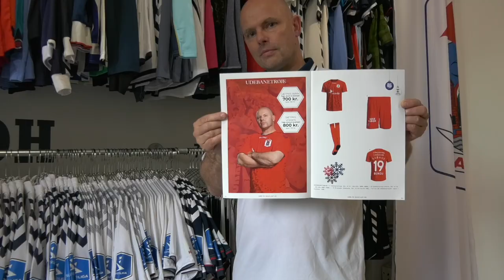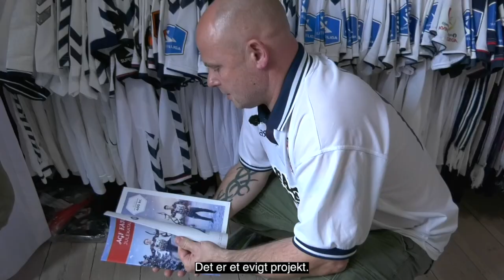AGF-trøjer for 300.000 kr. - Gruppe 3